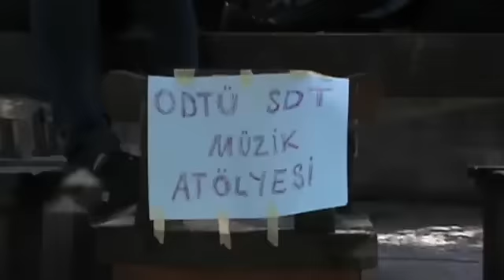ODTÜ Sosyalist Düşünce Topluluğu'ndan Direniş Şarkısı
FKF üyesi ODTÜ Sosyalist Düşünce Topluluğu'ndan Direniş Şarkısı